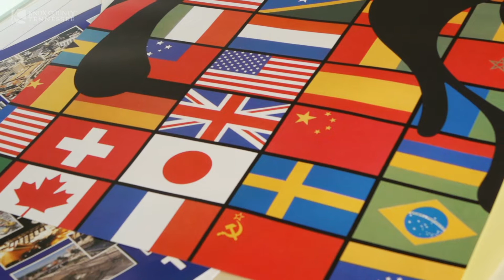Pete Claussen shares memories of 1982 World's Fair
Before he founded G&O Railways, Pete Claussen ran the legal department for the 1982 World's Fair. In this video, Pete reflects on joining "the action," assembling 80 pieces of property for the site, security in Oak Ridge, and the fair's legacy 40 years later.